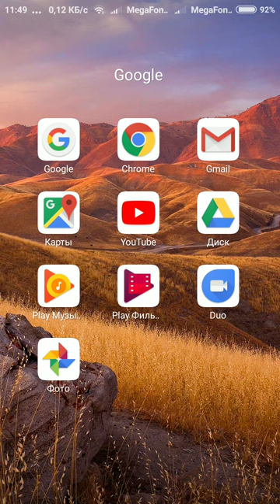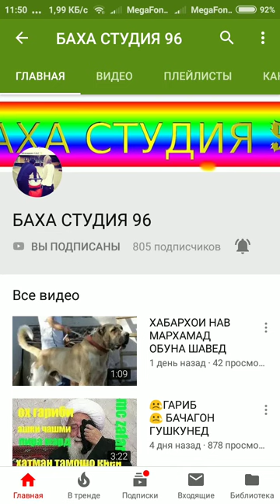БАХА СТУДИЯ 96 ПОДПИСВАЕТЕ НА КАНАЛЕ 👇🏿👇🏿